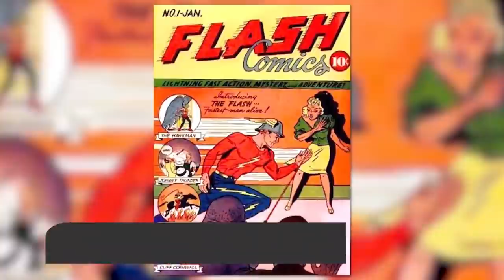The Flash: Como Estes Personagens Deveriam Se Parecer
Diferenças Entre Os Personagens Nos Quadrinhos e Nas Telas!

Você já se perguntou como os personagens clássicos dos quadrinhos são adaptados à tela?
Alguns filmes e programas de TV permanecem estritamente fiéis ao material original, o que muito agrada os fãs fervorosos (veja o clássico traje de Christopher Reeve em "Superman: O Filme", de 1978).
Algumas produções precisam fazer as alterações necessárias para a tela da TV ou do cinema para garantir que os personagens pareçam mais realistas e menos ridículos (veja a passagem do filme "X-Men" de 2000, de collant amarelo para couro preto).
Alguns projetos simplesmente saem completamente dos trilhos e desconsideram os aspectos visuais distintos que tornaram os personagens tão memoráveis em primeiro lugar (veja os figurinos de "Batman Forever" de 1995 e "Batman e Robin" de 1997).

Mas e na telinha? Os figurinos dos super-heróis percorreram um longo caminho desde as séries "Adventures of Superman" de 1950 e "Batman" de 1960.
Mas quão fiéis são os visuais da atual safra de super-heróis, seus adversários, e seus aliados, aos dos quadrinhos clássicos?
Os heróis e vilões do Arrowverse da CW não precisam apenas andar na linha tênue entre a autenticidade dos quadrinhos e a praticidade do mundo real. Eles também precisam encontrar um visual que funcione dentro do orçamento apertado de uma série semanal de uma rede de TV.
Quanto o Barry Allen, de Grant Gustin, se assemelha ao seu homólogo cômico? Quanto do estilo do Flash Reverso se traduz das páginas dos quadrinhos para o audiovisual?
Neste vídeo, veremos dez personagens da série de TV "The Flash" que foram alterados das páginas para a tela e como essas alterações foram recebidas pelos fãs e telespectadores.